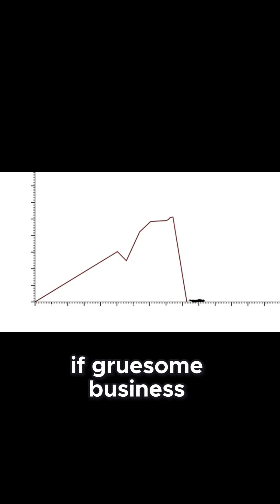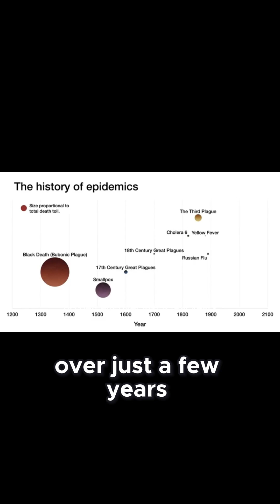The Industrial Whaling Era and How Sperm Whales Outsmarted Their Hunters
Beyond The Pattern explores the hidden rules of the world we think we understand.

From terrifying deep-sea creatures and forgotten evolutionary tricks
to intelligence in animals, biological paradoxes, and nature’s darkest secrets—
this channel breaks down reality where patterns collapse and instincts fail.

Every video is built as a cinematic science story.
No clickbait explanations. No surface-level facts.
Only real phenomena that sound impossible… until you see how they work.